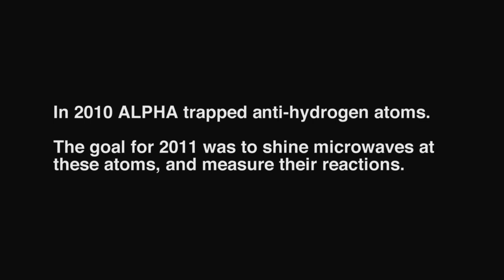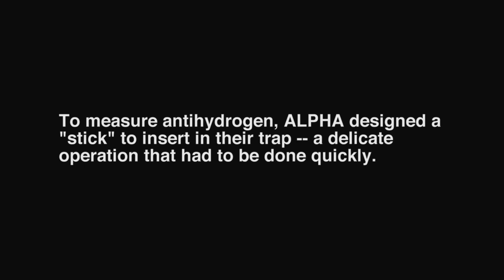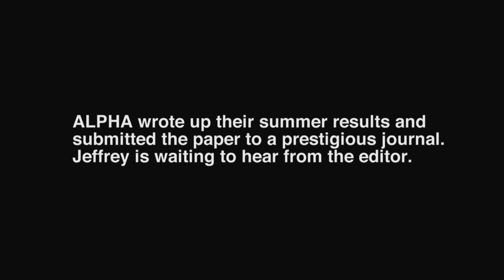CERN People - An Antimatter Breakthrough - Part 1/3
FOLLW UP TO MATTER v ANTIMATTER FILM:  On 7 March, the journal Nature published the latest results from the ALPHA experiment at CERN. The findings were called "historic." ALPHA first made science history in 2010, when they created atoms of anti-hydrogen; in 2011 they succeeded in trapping and holding these atoms for an astonishing 1000 seconds. In these three short films, members of the ALPHA collaboration explain their latest triumph, revealing the excitement behind this extroardinary scientific process.